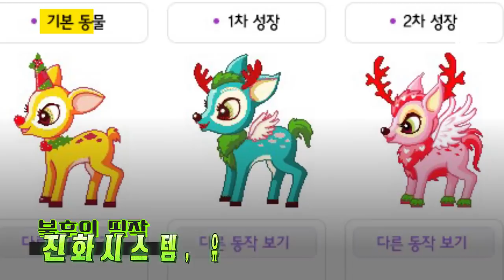다마고치부터 동물농장까지, 별의별 거(?) 다 키우던 세기말 사람들 / 14F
인터넷의 등장으로 모두가 가상현실에 열광했던 90년대 말, 사이버 공간에서 키우는 가상 반려동물의 인기가 뜨거웠습니다. ‘나만 고양이 없어’를 외치는 랜선집사들, 그 시작은 다마고치가 아니었을까요? 90년대생의 랜선집사 연대기를 정리했습니다.